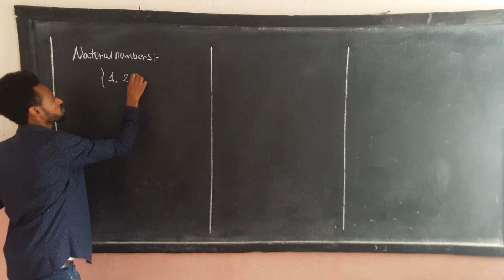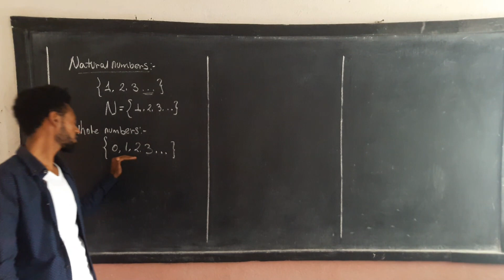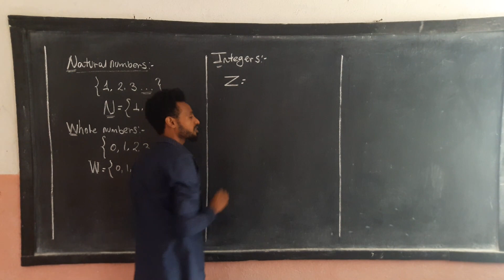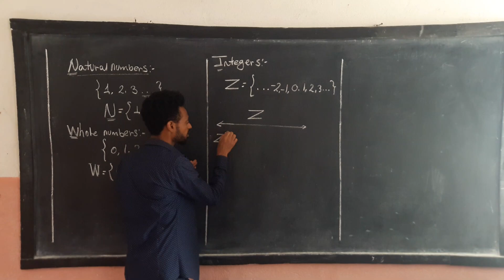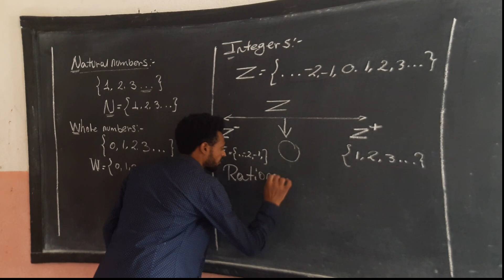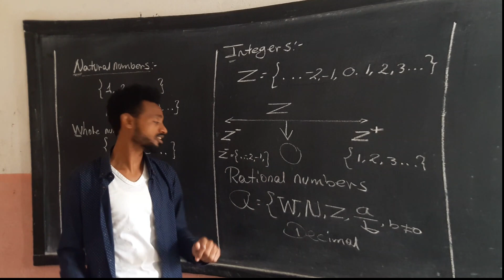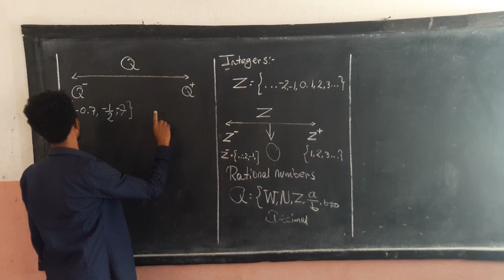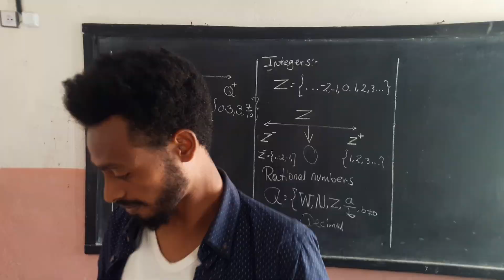Grade 7 mathematics tutorial